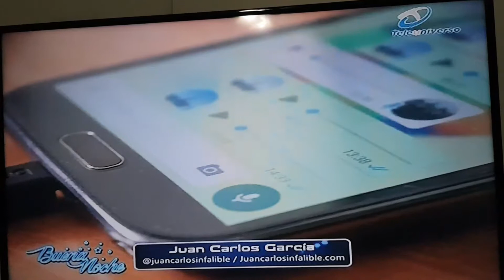Beato corre infalible Buena noche TV